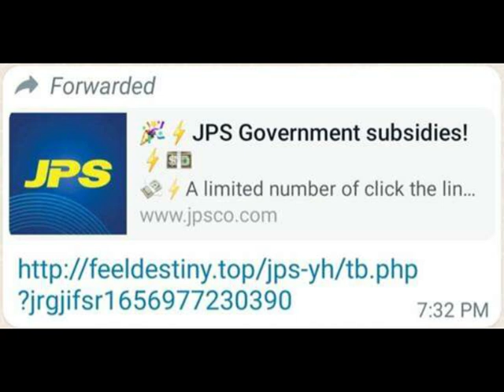Jamaica News Today July 12, 2022